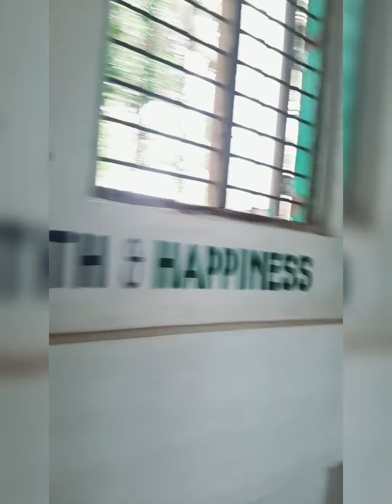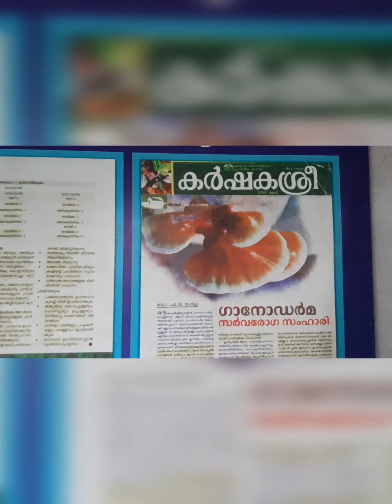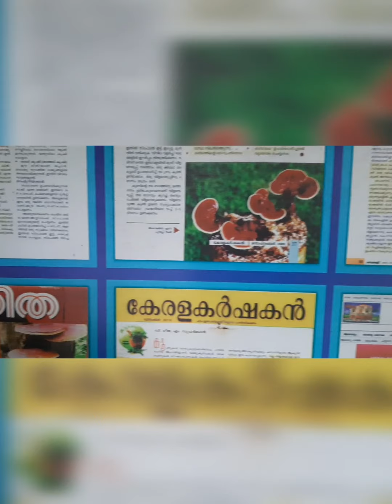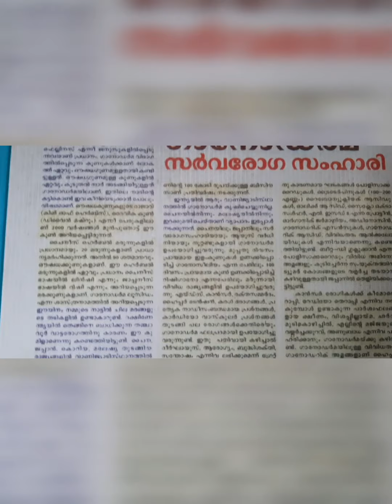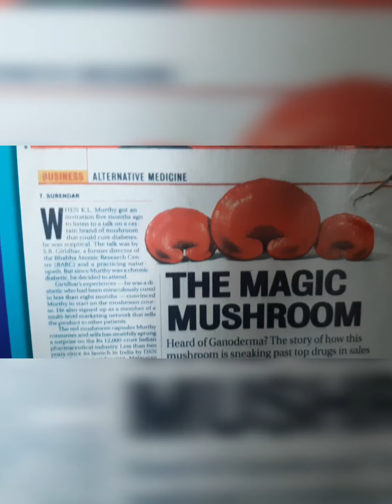1 September 2021 || DXN products shopping vlog in Malayalam || healthywaytowealth#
1 September 2021 || DXN products shopping vlog in Malayalam || healthywaytowealth#